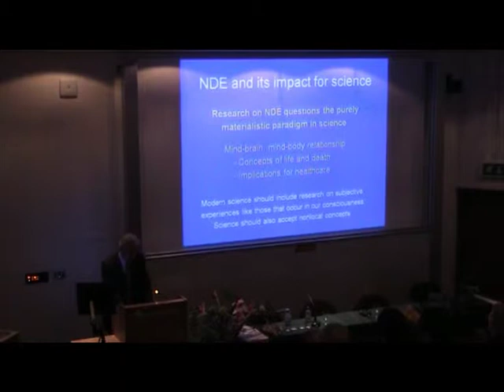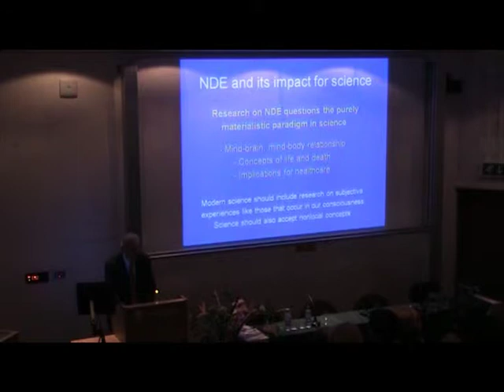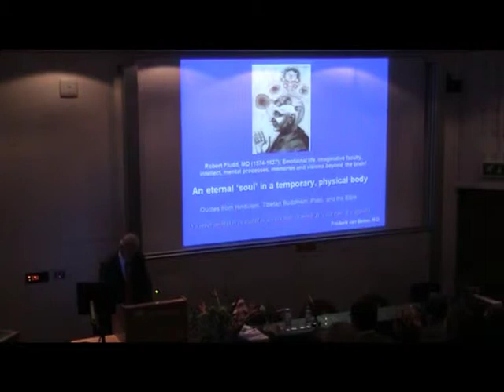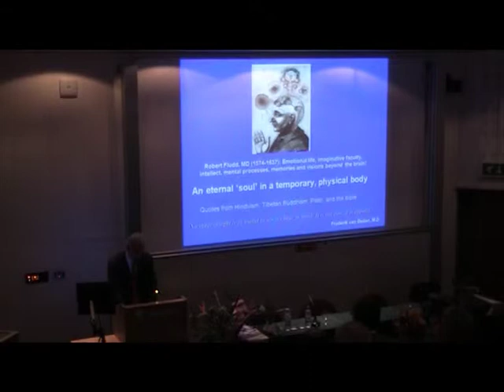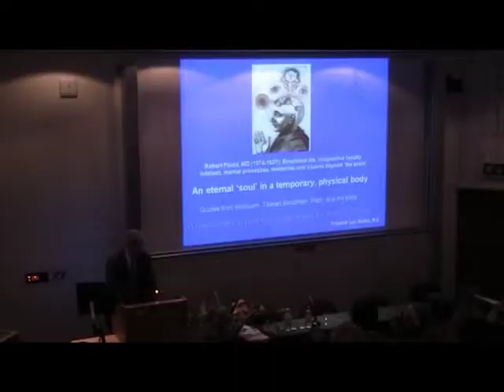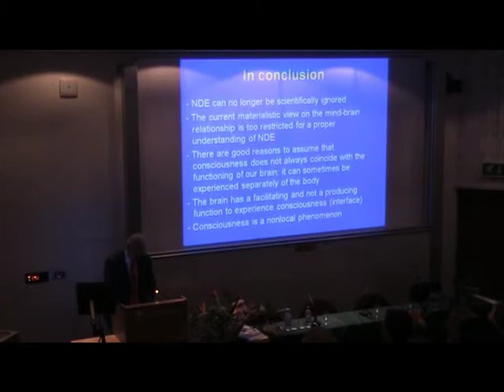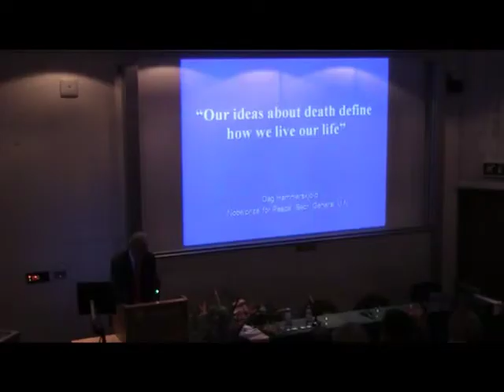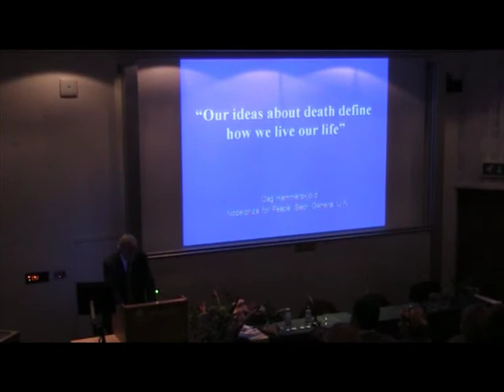Endless Consciousness (5 from 10)